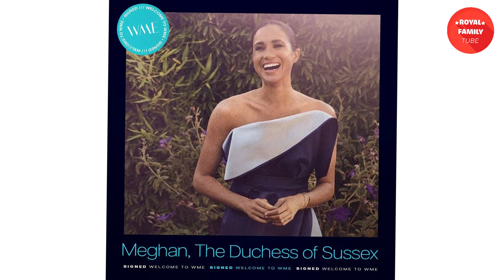Meghan Markle to make acting comeback as she's 'offered dream role' in huge TV deal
Meghan Markle is reportedly poised to make a huge acting comeback this year as she's 'offered a dream role' in a huge TV deal with a Suits spin-off series